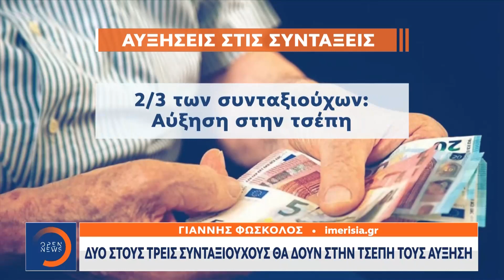Αυξήσεις και για τους νέους συνταξιούχους από το 2023 | Κεντρικό δελτίο ειδήσεων | OPEN TV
Δύο στους τρεις συνταξιούχους θα δουν στην τσέπη τους αύξηση.